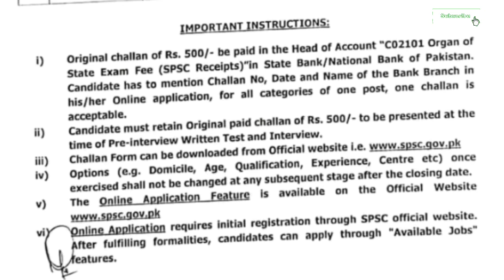SPSc Sindh public service commission leatest government jobs 2022|today all jobs update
IMPORTANT INSTRUCTIONS:
Original challan of Rs. 500/- be paid in the Head of Account "C02101 Organ of
State Exam Fee (SPsC Receipts)"in State Bank/National Bank of Pakistan.
Candidate has to mention Challan No, Date and Name of the Bank Branch in
his/her Online application, for all categories of one post, one challan
ii) Candidate must retain Original paid challan of Rs. 500/- to be presented at the
acceptable.
time of Pre-interview Written Test and Interview.
iv) Options (e.g. Domicile, Age, Qualification, Experience, Centre etc) once
exercised shall not be changed at any subsequent stage after the closing date.
v)The online Application Feature Is available on the official Websites
Online Application requires initial registration through SPSC official website.
After fulfilling formalities, candidates can apply through "Available Jobs"
Aeatures.